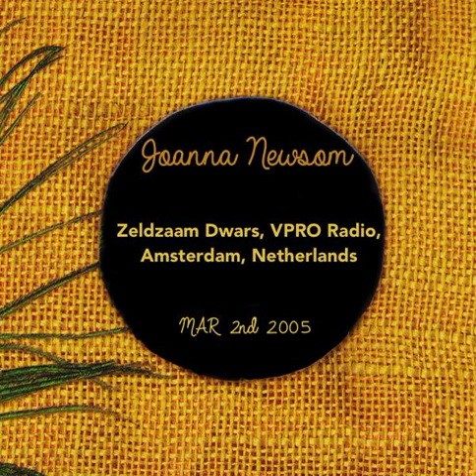Joanna Newsom - Inflammatory Writ (Harp version) @VPRO Radio, 03/02/05